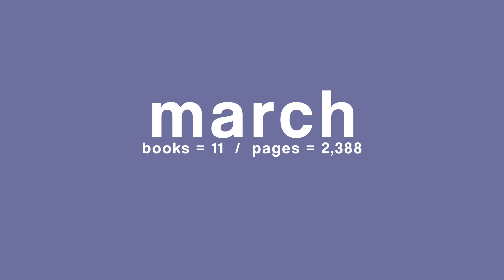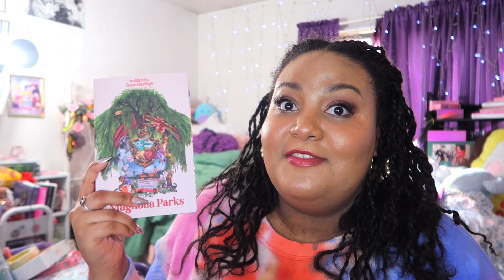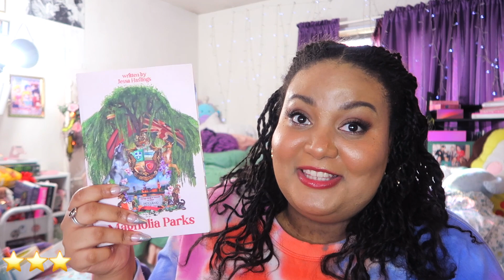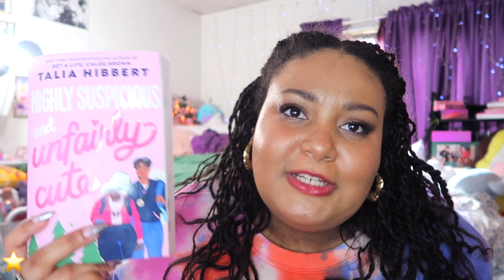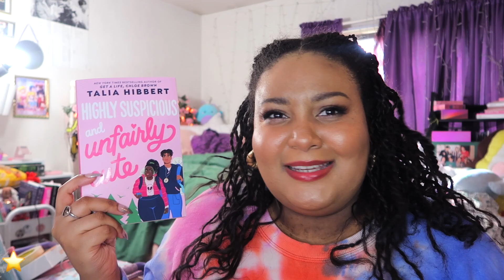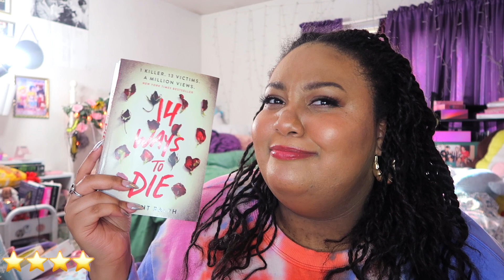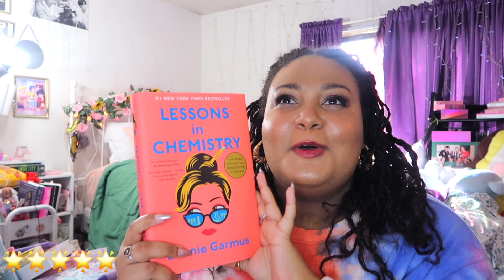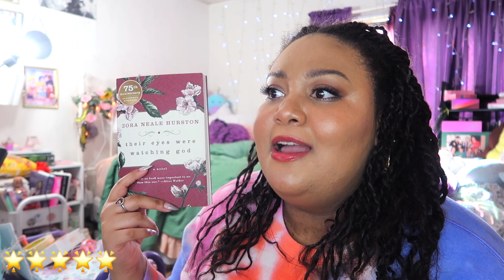reading wrap up!! everything i read in march and april 2023 ₊˚⊹♡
｡.★.*｡･ﾟi was very dramatic this day but it was actually fun. do I remember much about all the books... no but you can always follow me on GoodReads and see my thoughts there in real time haha

time stamps ✫*.
0:00 | intro
0:41 | march books read
8:14 | April books read
18:11 | outro

stats 🔮
reading:  33/30 ✨
subs: 380 ♡ thank you so so much ♡ ily ~ *:·ﾟ✧

if you see this leave a “🌼” in the comments ♡